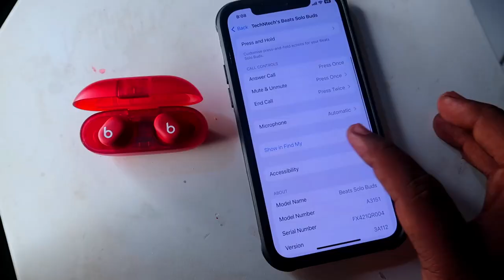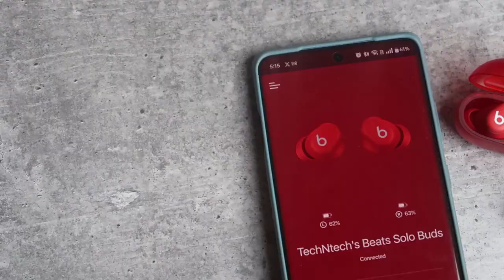How to connect Beats Solo Buds in Tamil | Beats earbuds bluetooth pairing to android, iPhone or Mac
Let me share the method of How to connect Beats solo buds tws earbuds to android, iphone or mac devices using manual bluetooth pairing mode.

Checkout our TechNtech Amazon Store 🏪🏪🏪